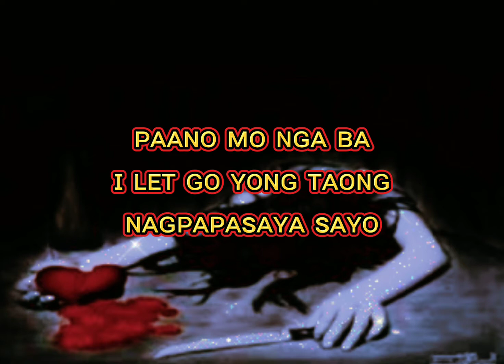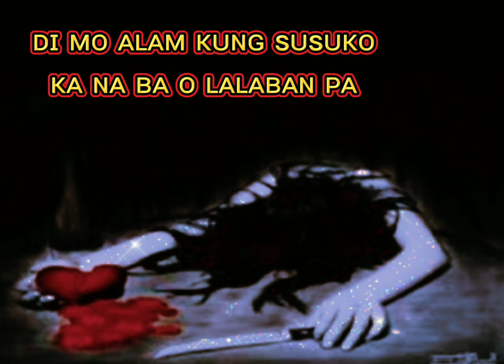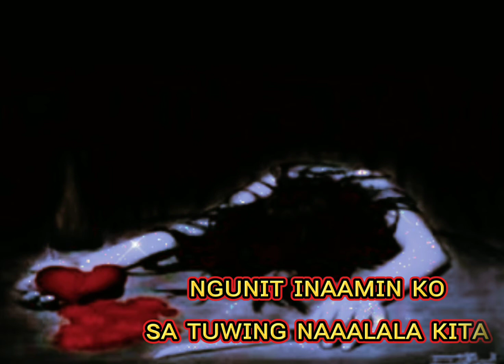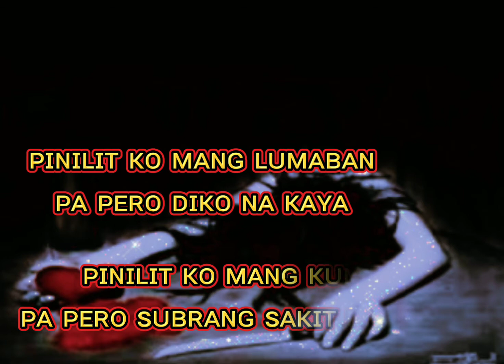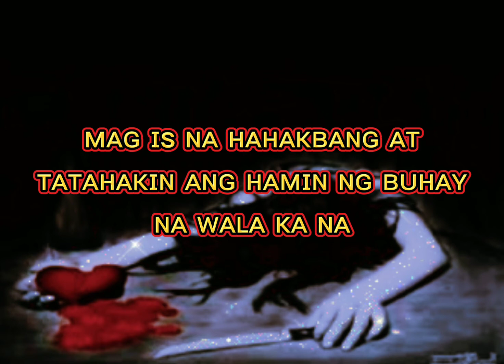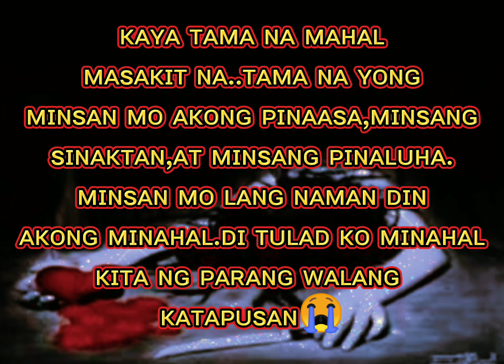ᴍᴀʜᴀʟ ᴋɪᴛᴀ ᴘᴇʀᴏ ᴛᴀᴍᴀ ɴᴀ(sᴘᴏᴋᴇɴᴡᴏʀᴅᴘᴏᴇᴛʀʏ)ʙʏ...ᴍɪᴄʜᴇʟʟᴇ ᴊᴀᴄɪɴᴛᴏ